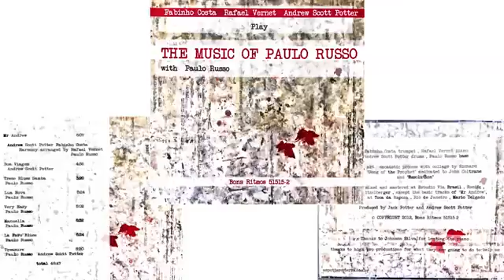Fabinho Costa - The Music Of Paulo Russo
THE MUSIC OF PAULO RUSSO

Album gravado em 2011 no estúdio ViaBrasil, Recife-PE.

01- Mr Andrew 00:00
02 - Boa Viagem 06:09
03 - Treze Blues Samba 10:47
04 - Lua Nova 14:10
05 - Very Easy 22:36
06 - Manuella 27:41
07 - La Faro Blues 34:15
08 - Treasure 40:42

Fabinho Costa - Trompete
Rafael Vernet - Piano
Paulo Russo - Baixo Acústico
Andrew Scott Potter - Bateria